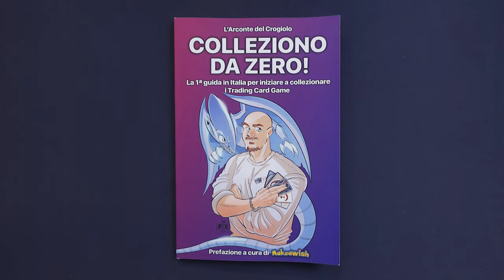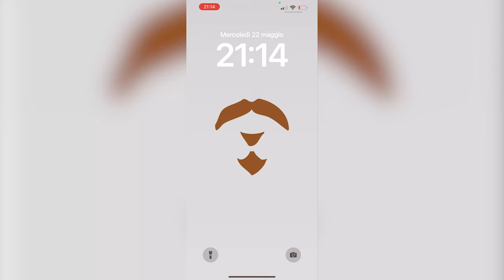COLLEZIONO DA ZERO! - La 1ª guida in Italia per iniziare a collezionare i Trading card Game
Signori, come sempre alle 8.00 di mattina, scopriamo assieme il contenuto del libro che ho personalmente scritto. Buona visione!

ACQUISTA IL LIBRO QUI